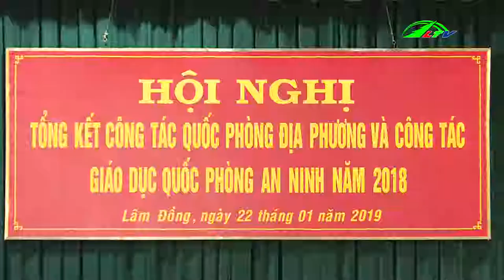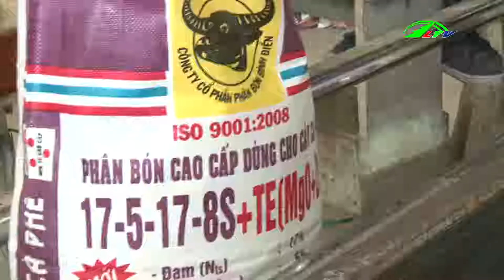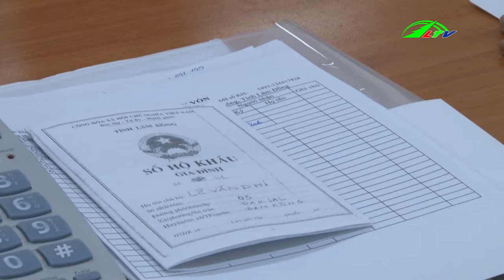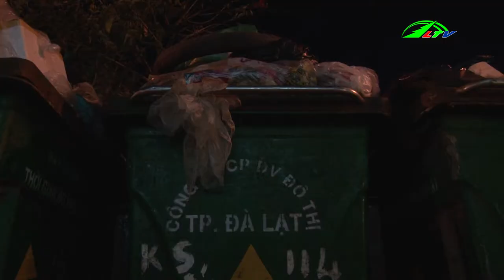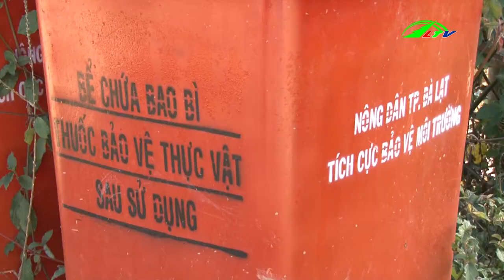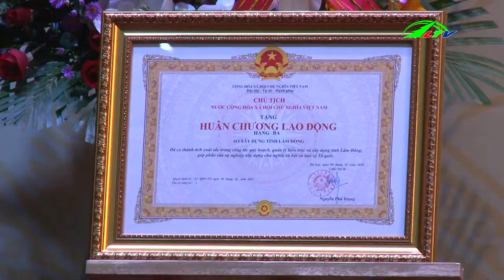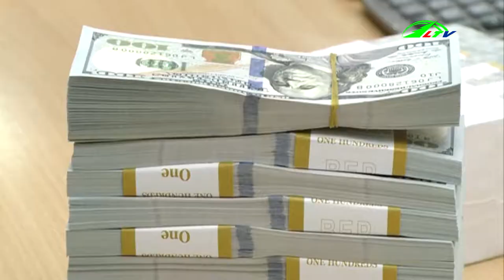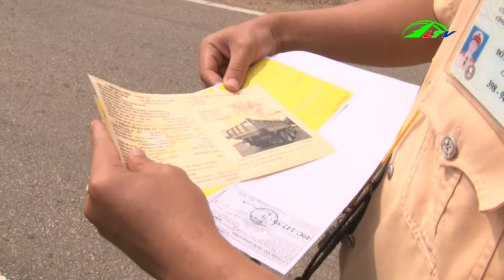Thời Sự Lâm Đồng | Tin Tức 24h Việt Nam | Tin Nóng Cập Nhật